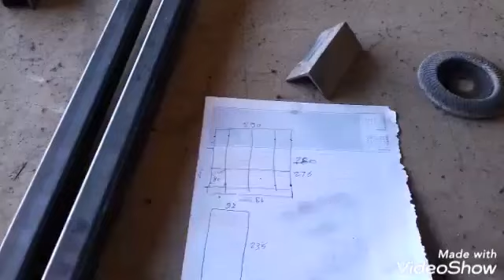طريقة صناعة وتركيب ابواب ونوافذ حديد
مرحبا الى جميع االاخوة والاخوات المشتركين في قناتي
هذه القناة هي من اجل الاستفادة من خبراتي في مجال الفن والصناعة
والى جميع الراغبين في متابعة هذه القناة
انا اقدم لكم اجمل الاعمال والديكورات الفنية
من صناعة وتصميع واعمال وديكورات جميلة
من صناعة ابواب ونوافذ وشبابيك وسلالم وطاولات للطعام وسراير والعاب للاطفال
ومنازل من الحديد والبيوت الجاهزة
وصناعة الحيوانات والاشكال من الحديد وزينة الحدائق
واشياء تخص الزهور مقاعد من الحديد تحمل الزهور ومقاعد للحدائق والمدارس
هذه القناة تشمل جميع الاعمال الفنية التي تخص الحديد والديكورات
اتمنى من الجميع ان يستمتع في مشاهدة قناتي واتمنى من الجميع الدعم من اجل النجاح والتواصل وشكرا لكم ولجمع العاملين في ادارة اليوتيوب
أبواب حديد نوافذ حديد
Iron doors Iron windows
Πόρτες από σίδηρο
철제 문 철창
鉄の扉鉄の窓
लोहे के दरवाजे लोहे की खिड़कियां
Járn hurðir Járn glugga
Dəmir qapılar Dəmir pəncərələr
Երկաթյա դռներ Երկաթյա պատուհաններ
Puertas de hierro Ventanas de hierro
Feraj pordoj Feraj fenestroj
Rauduksed Raudaknad
Dorsan iarainn Uinneagan iarainn
Ysterdeure Ystervensters
Dyert e hekurt Dritaret prej hekuri
Eisentüren Eisenfenster
የብረት በሮች የብረት መስኮቶች።
Pintu besi Jendela besi
Temir eshiklar Temir derazalar
Залізні двері Залізні вікна
Doirse iarainn Fuinneoga iarainn
Porte di ferro Finestre di ferro
Ilo ụzọ Iron windo
 Burdinazko ateak Burdinazko leihoak
Portas de ferro
Железни врати Железни прозорци
ਲੋਹੇ ਦੇ ਦਰਵਾਜ਼ੇ
আয়রন দরজা লোহা জানালা
Gvožđa vrata Gvozdeni prozori
Żelazne drzwi Żelazne okna
Жалезныя дзверы Жалезныя вокны
இரும்பு கதவுகள் இரும்பு ஜன்னல்கள்
ประตูเหล็กหน้าต่างเหล็ก
Demir kapılar Demir pencereler
Železné dveře Železná okna
ఇనుప తలుపులు ఇనుప కిటికీలు
Portas de ferro Ventás de ferro
Pintu wesi Rintangan wesi
რკინის კარები რკინის ფანჯრები
Iingcango zeentsimbi Iifestile zentsimbi
ទ្វារដែកបង្អួចដែក។
Jerndøre Jernvinduer
Железные двери Железные окна
Uși de fier Ferestre de fier
Izicabha zensimbi i-Iron windows
Faʻata uʻamea faamalama tioata
Pintu beusi Jandéla beusi
Železné dvere Železné okná
යකඩ දොරවල් යකඩ කවුළු
Milango ya chuma Iron windows
Järndörrar Järnfönster
Menyako ea tšepe ea Iron lifensetere
Masuo esimbi Iron windows
Гвоздена врата Гвожђа прозори
Albaabada Birta Daaqadaha Birta
铁门铁窗
鐵門鐵窗
Дарҳои оҳан Тирезаҳои оҳанин
דלתות ברזל חלונות ברזל
આયર્ન દરવાજા આયર્ન વિંડોઝ
Portes en fer fenêtres en fer
Izeren doarren Izeren ruten
Rauta-ovet Rauta-ikkunat
Portes de ferro Finestres de ferro
Темир эшик терезелер Iron
Темір есіктер Темір терезелер
ಕಬ್ಬಿಣದ ಬಾಗಿಲುಗಳು ಕಬ್ಬಿಣದ ಕಿಟಕಿಗಳು
Deriyên hesin pencereyên hesin
Željezna vrata Gvozdeni prozori
Porti di ferru Finestre di ferru
Dzelzs durvis Dzelzs logi
Ferrum ferro fenestras fores
ປະຕູທາດເຫຼັກປ່ອງຢ້ຽມທາດເຫຼັກ
Pòt an fè Iron fenèt yo
Eisen Dieren Eisen Fensteren
Geležinės durys Geležiniai langai
ഇരുമ്പ് വാതിലുകൾ ഇരുമ്പ് ജാലകങ്ങൾ
Bibien tal-ħadid Ħġieġ tat-twieqi
Varavarana vy varavarankely vy
Matapihi rino Nga matapihi rino
Ironелезни врати Ironелезни врати
Pintu besi Tingkap besi
Төмөр хаалга Төмөр цонхнууд
लोखंडी दरवाजे लोखंडी खिडक्या
Jerndører Jernvinduer
फलामका ढोकाहरू फलामका झ्यालहरू
Qhov rooj qhov rooj Hlau qhov rai
Vas ajtók Vas ablakok
Doorsofar ƙofofin baƙin ƙarfe
IJzeren deuren IJzeren ramen
Drysau haearn Ffenestri haearn
Awọn ilẹkun Iron Iron
פּרעסן טירן פּרעסן פֿענצטער
Zitseko zachitsulo Iron windows
Nā pani hao o nā ʻīpuka hao
This channel is in order to benefit from my expertise in the field of art and industry
And to all those who wish to follow this channel
I offer you the most beautiful works and decorations
From industry, polishing, works and beautiful decorations
From manufacturing doors, windows, windows, ladders, dining tables, beds and toys
Houses of iron and prefab houses
Animal industry, iron shapes and garden decorations
And things that belong to the flowers of iron seats carrying flowers and chairs for gardens and schools
This channel includes all the works of art that belong to iron and decorations
I wish everyone to enjoy watching my channel and I wish all the support for success and communication, thank you and the gathering of employees in the management of YouTube